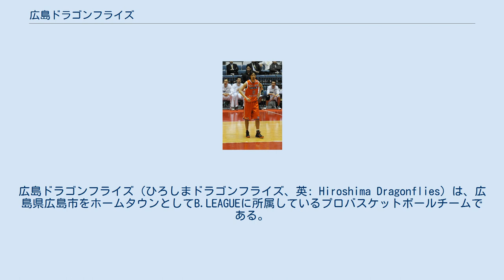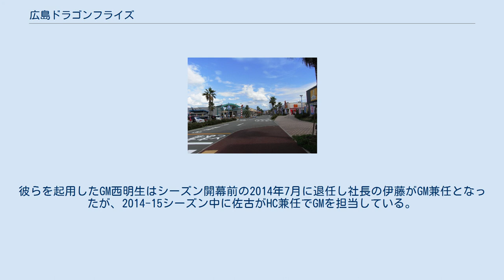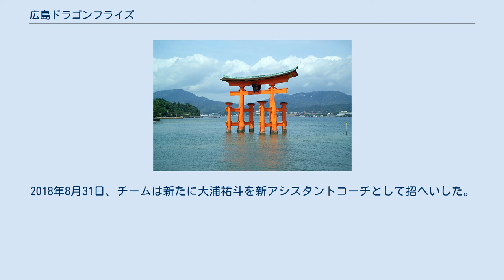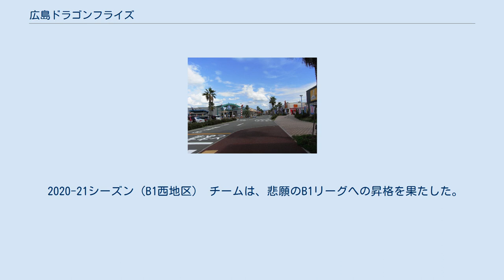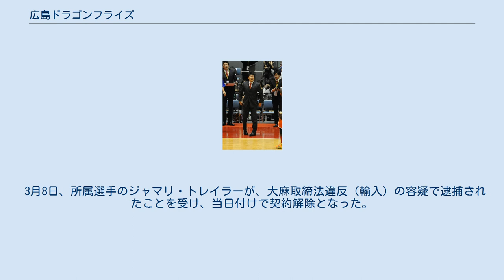広島ドラゴンフライズ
広島ドラゴンフライズ（ひろしまドラゴンフライズ、英: Hiroshima Dragonflies）は、広島県広島市をホームタウンとしてB.LEAGUEに所属しているプロバスケットボールチームである。
 2013年創設。
ホームタウンは広島県。
中国・四国地方における初のNBL参加チームである。
2014-15シーズンから3シーズンはNBLに参加し、2016-17シーズンからはBリーグに参加している。
 チーム名の「ドラゴンフライ(Dragonfly)」は、トンボの英語名。
廿日市市の厳島（安芸の宮島）に生息する絶滅危惧種「ミヤジマトンボ」を由来とし、バスケットボールをプレーする様をトンボの生態と重ね合わせ、またトンボの前のみに進む不退転の様は戦国時代に「勝ち虫」と呼ばれ縁起物とされていたことから、この名前をつけることになった。
 チームカラーは、メインが「朱色」サブが「青色」。
朱は宮島にある厳島神社大鳥居から、青は瀬戸内海の意味を込めている。
チームロゴは、ミヤジマトンボと"剣"を中央に、バックは朱と青をベースとした"楯"がデザインされ、バスケの攻守を表現した。
 ホームアリーナは西区商工センターの広島サンプラザホールをメインに各地でホームゲームを開催する（詳細は#ホームアリーナ参照）。
 運営会社事務所は西区観音新町のマリーナホップ内にあり、オフィシャルショップを併設している。
事務所やホームアリーナは広島市にあるが、下記設立経緯や必勝祈願を厳島神社で行うなど、廿日市市とも関係深い。
 紙/ネット媒体 テレビ放送 ホームアリーナは広島サンプラザホール。
過去には山口県内にも試合会場を設けていた。
この中にはサンプラザも含め固定席収容数5,000人を超えるアリーナはなく、下記記載の収容人数はそれぞれの施設が公表する固定席分のみで、試合当日は可動席を設けるアリーナもある。
 現在、新たなアリーナビジネスモデルの実現を含め、専用アリーナの計画を進めている。
 サンプラザ 東区 廿日市 呉市 東広島 福山 2015/16シーズン会場。
黒が過去の試合アリーナ。
 チームカラーの元となった厳島神社大鳥居と瀬戸内の海 広島のバスケットボール界隈において、小中学校年代では全国レベルのチームは存在するものの、高校以上になると優秀な選手の受け入れ先が無いため、タレントが他県に流出してしまっていた。
また、トップカテゴリ（社会人・実業団）チームに関しては、プロスポーツの野球やサッカーのチームあるいは全国的なリーグで活躍するバレーボールやハンドボールのチームはあったものの、バスケットボールに関してはプロチームどころか2003年W1リーグに参加していた広島銀行ブルーフレイムズが廃部して以降、全国的なリーグに参加するチーム自体存在していなかった。
 2005年bjリーグ開幕、2007年日本リーグはJBLに再編する。
この中で、広島県バスケットボール協会では地元開催した2006年バスケットボール世界選手権以降のバスケ熱を活かそうと模索していた。
 JBLが再編されNBL発足が決定すると、2013年4月2日廿日市市でスポーツ用品通信販売会社を経営する清水敬司が中心となって「バスケットボールトップリーグ"NBL"に所属するプロチームを広島に立ち上げる会」が発足する。
同年5月県バスケ協会に了承されサポートを受けることが決定し、同年7月NBL理事会に参入を届け出て同年8月認可を受け正式参加が決定した。
 2013年8月チーム名を「広島ドラゴンフライズ」に決定、同年10月に運営会社を設立した。
発起人となった清水は球団専務に就任、社長には県バスケ協会副会長・専務理事の伊藤信明が就任した。
 初代ヘッドコーチには元日本代表で前日本バスケットボール協会理事を務めていた佐古賢一（祖母が大竹市出身）が就任する。
またアシスタントコーチには元日本代表であり元パナソニックトライアンズACの大野篤史が就任した。
彼らを起用したGM西明生はシーズン開幕前の2014年7月に退任し社長の伊藤がGM兼任となったが、2014-15シーズン中に佐古がHC兼任でGMを担当している。
 一方、設立当初から営業面に問題を抱えていた。
スポンサー契約交渉は難航しメインスポンサーどころかユニフォームスポンサーのないまま2014年NBL開幕を迎え、ユニフォームに関してはシーズン中である2014年12月から入るようにな...